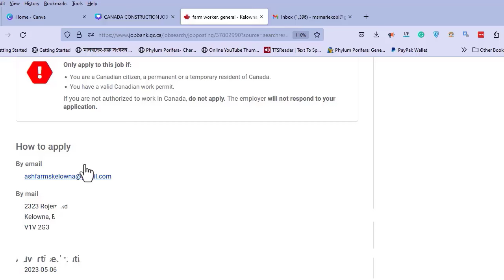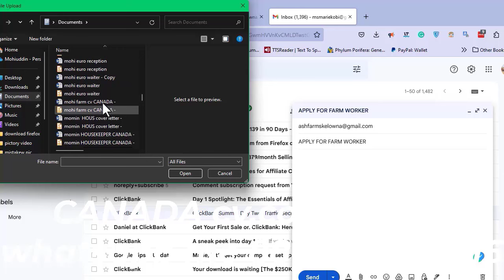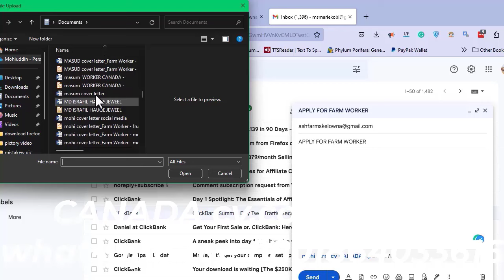কোম্পানির খরচে ডেনমার্ক জব ভিসা 100% ভিসা সফলতা|Denmark construction jobs 2024|Denmark work visa